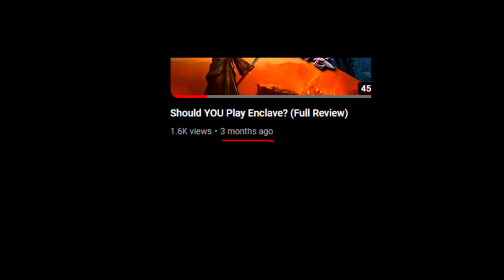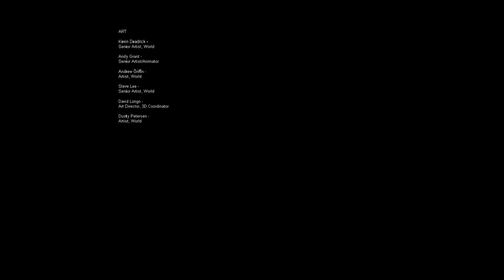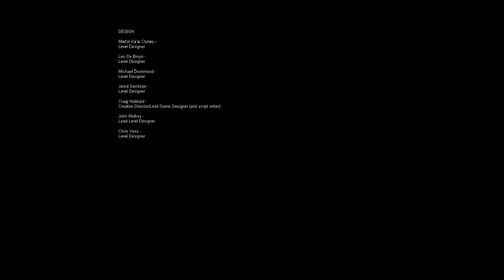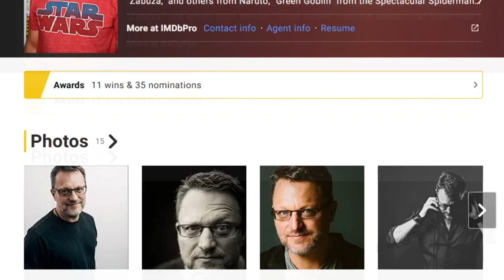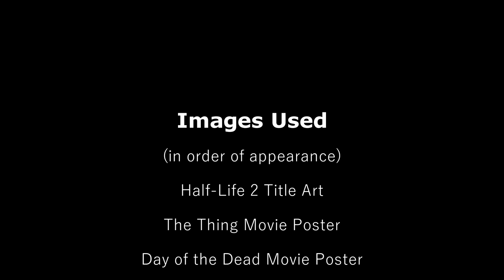Is F.E.A.R. Still Worth Playing? (Full Review)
In this episode of Games From Earth (we have a title now), we take a deep dive into one of the most well-known shooters of the mid-2000s era of gaming, F.E.A.R. Should you play it, this many years later? Watch and find out!

On a more technical side, this video took literally 10+ render attempts to do. There were two corrupted frames in the final cut, so what I ended up doing was rendering the video four successful times in total. One for each segment between the corrupted frames, and once more with all those rendered segments spliced together in a new project. Sony Vegas is the best. Just one of the many reasons this video took three or more months to make.